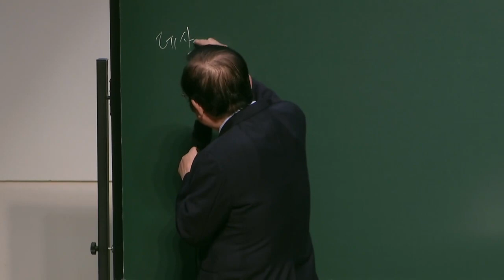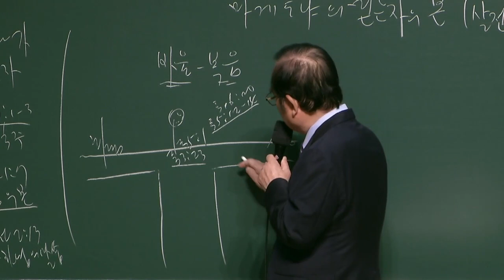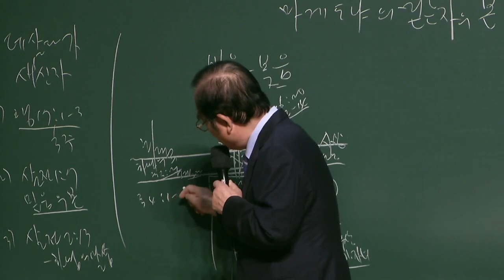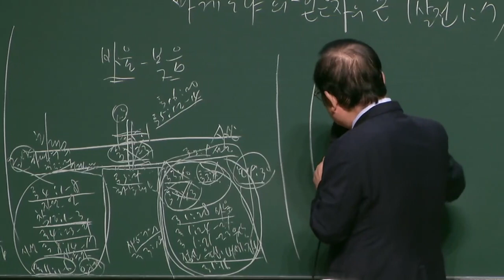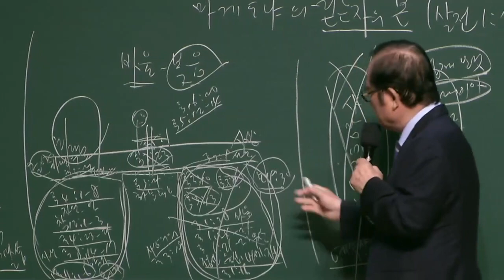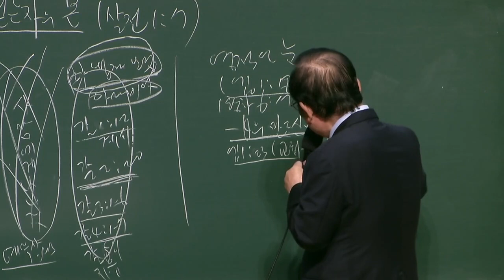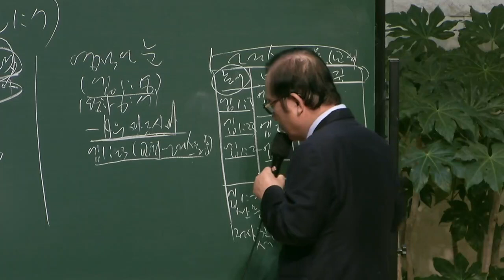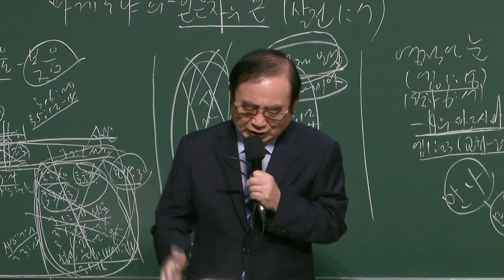동부교회 주일 1부 강단 메세지 '마게도냐의 믿는 자의 본'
2021년 07월 25일
동부교회 주일 1부 메세지

제목 : 마게도냐의 믿는 자의 본
본문 : 실전 1:7